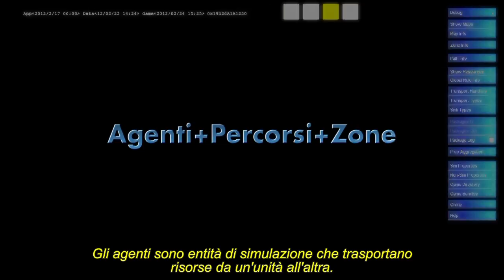EA SimCity - Motore grafico GlassBox - Parte 1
SimCity mostra il suo nuovissimo e rivoluzionario engine Glassbox.